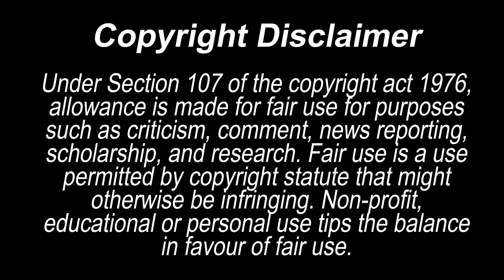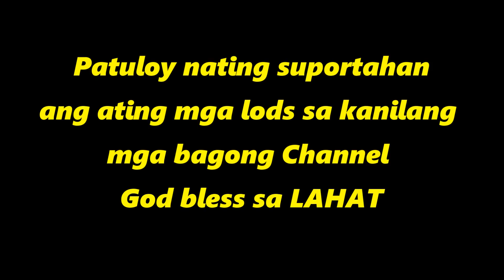CINDY "DANCE WITH MY FATHER" | MARDY PAREHAS MAY IBUBUGA | SY Talent Entertainment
Cindy ipinakita ang kanyang kakaibang galing, Mariano maswerte kay Cindy